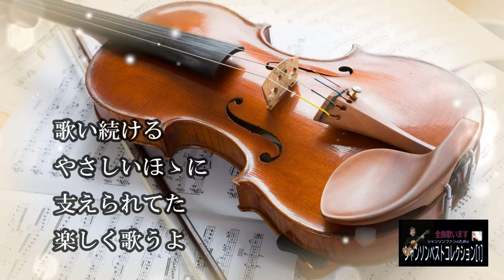No.9 私の心はヴァイオリン（歌詞入り）Mon cœur est un 【名曲シャンソンのご紹介 歌：E．ハリマ ピアノ伴奏：中村力（ピアノカラオケ）】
作詞・作曲　ミアルカ・ラパルスリー　訳詞　岩谷時子
【シャンソン】の名曲をお伝えしたくて、動画を作成しております。
シャンソンはハマルと、とっても面白いんです。
お好きな曲を見つけて是非歌ってください。
シャンソンは人生の歌、さまざまな人生の主人公になって、歌うことが楽しめます。
楽譜：シャンソンベストコレクションはネットで購入できますよ。
シャンソン教室、シャンソニエなど歌える場所もたくさんあります。

シャンソンのバイブルとも言える楽譜集『シャンソンベストコレクション１＆２』の掲載曲を順次アップしていきます。リスト
デモ歌唱は感情を加えず楽譜に沿って歌っています。